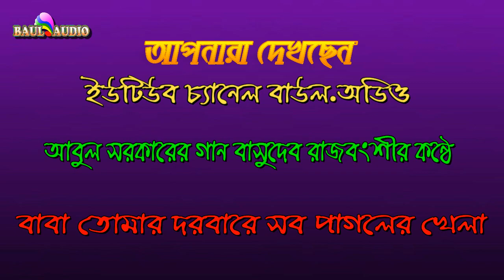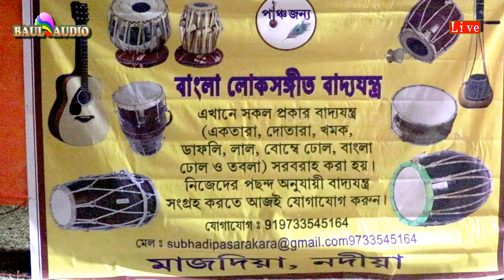Baul Gaan || Baba Tomar Darbare Sob Pagoler Mela || BASUDEB RAJBANSI BAUL || BAUL.AUDIO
Baul Audio Presenting You The Bengoli Song

Song - Baba Tomar Darbare Sob Pagoler Mela ( Abul Sarkar )

Singer -  BASUDEB RAJBANSI

Please SUBSCRAIB Our Chanel